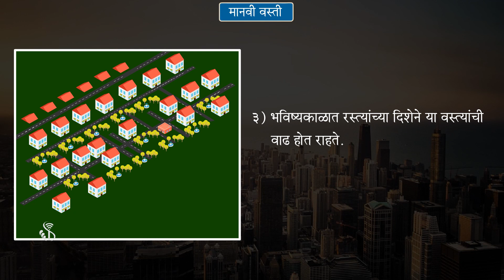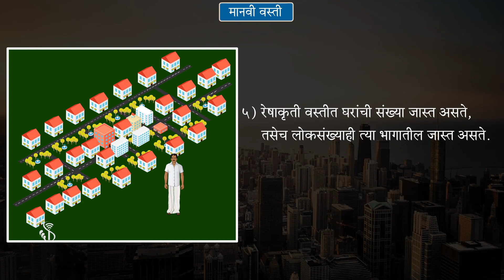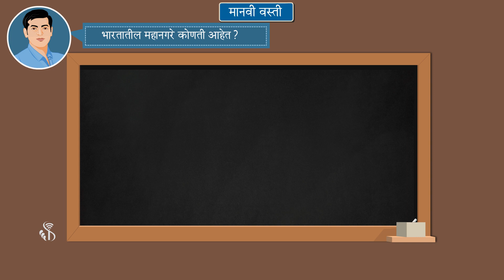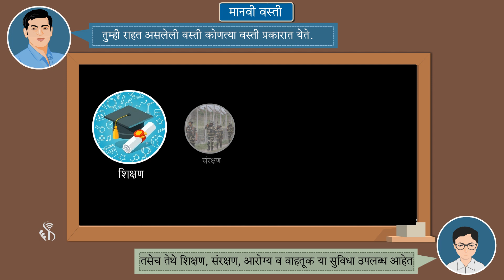7th Geography | Chapter#10 | Topic#06 | रेषाकृती वस्ती | Marathi Medium